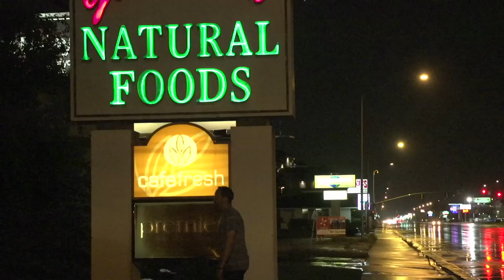Kid Snippets: "Cat Food" (Imagined by Kids)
If movies were written by our children...  We asked a kid to pretend he was buying food for his pet from his sister. This is what they came up with.

Produced by Bored Shorts TV
Filmed and Edited by Ryan Haldeman
Starring:
Randy Roberts
John Roberts
Brett Roberts
Production Assistants:
Brett Roberts